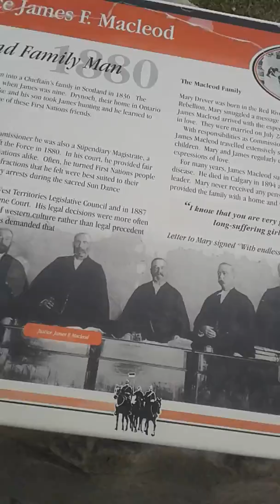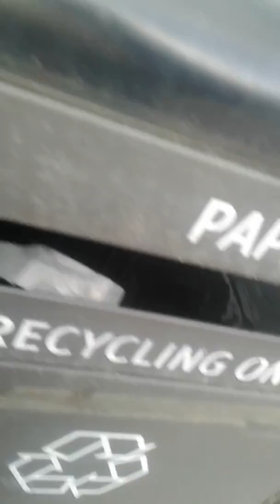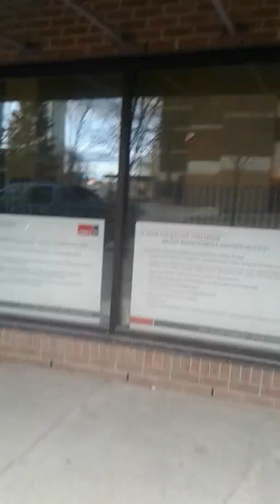walking home from IGP meeting picking up litter at the Fort Calgary.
I also picked up an old hepa filter side of the road near ft Calgary. So rather than have it blown into the river or something... I threw it away. Besides Fort Calgary is situtated on sacred ground called Mokhinsists (also the name of Calgary's general area) meaning where the Elbow meets the river. Or Elbow River (a smaller river-creek that bends downward) which was rediverted to serve ranches south of Calgary)., so the ft calgary green space is sacred. Just as any church grounds are,